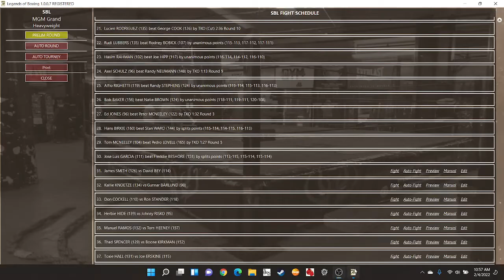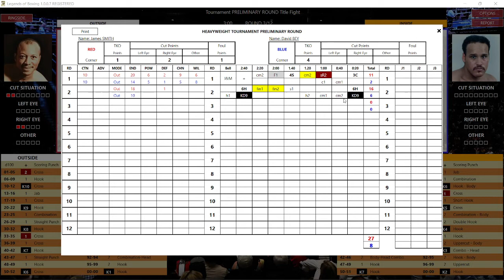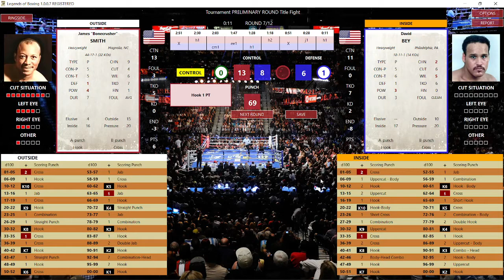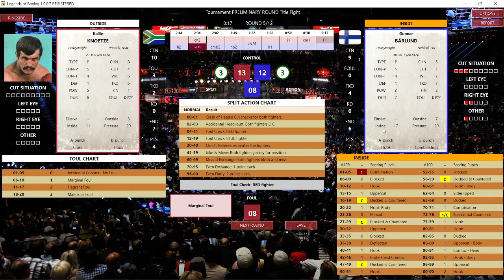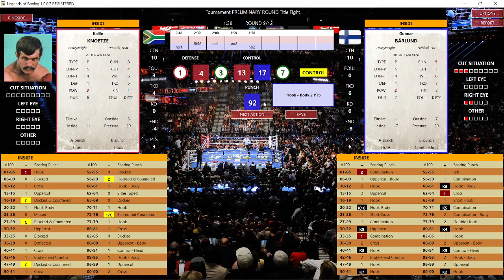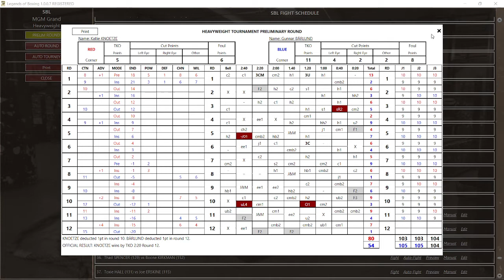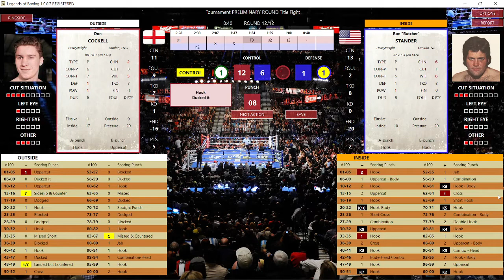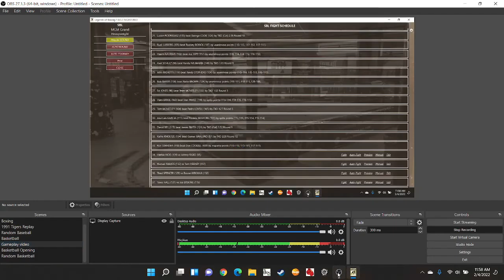Heavyweight Tournament using Legends of Boxing PC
Three Preliminary Bouts;

James "Bonecrusher" Smith vs David Bey
Kallie Knoezte vs Gunnar Barlund
Don Cockell vs Ron "Butcher"  Stander